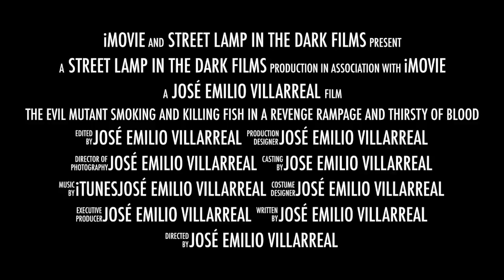The evil mutant smoking and killing fish in a revenge rampage and thirsty of blood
This video is about The evil mutant smoking and killing fish in a revenge rampage and thirsty of blood